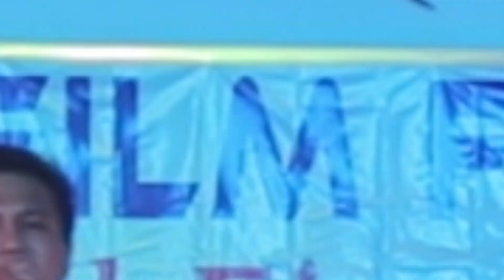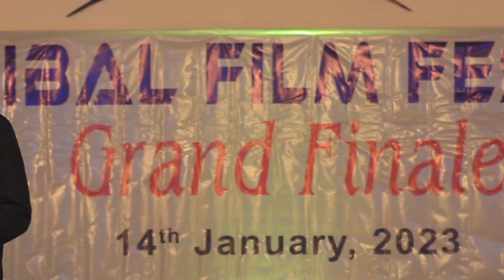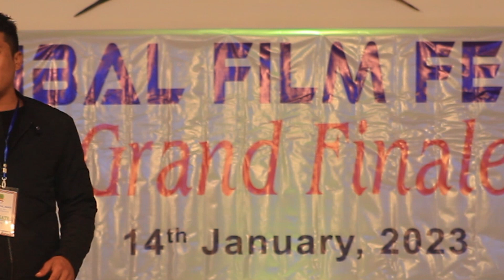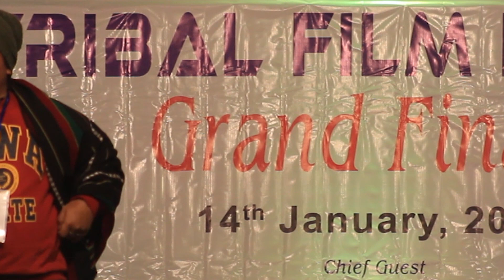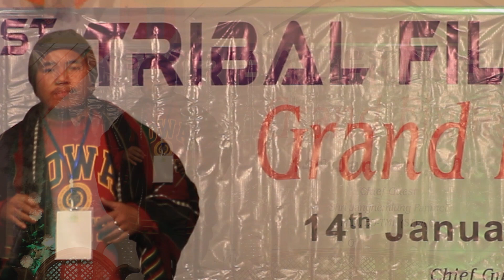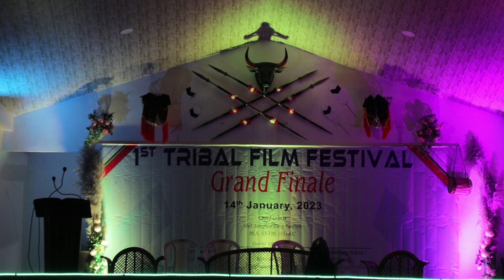1st Tribal Film Festival/ Award winner list